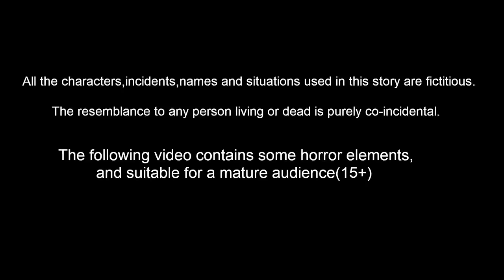गरीब बच्चों का जादुई नदी Episode 117 | Garib Anath Bache | Hindi Kahaniya | Banana Dreams TV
गरीब बच्चों का जादुई नदी Episode 117 | Garib Anath Bache | Hindi Kahaniya | Hindi Kahani | Banana Dreams TV